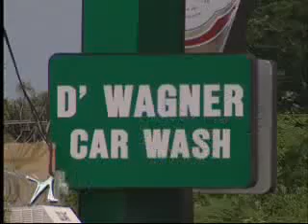Nuria Piera Narcotrafico Bani Senador Wilton Guerrero parte